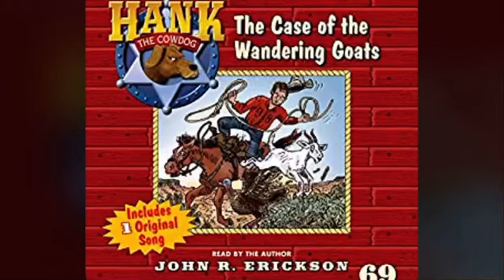The case of the wandering goats song